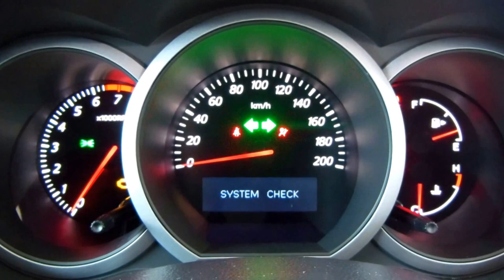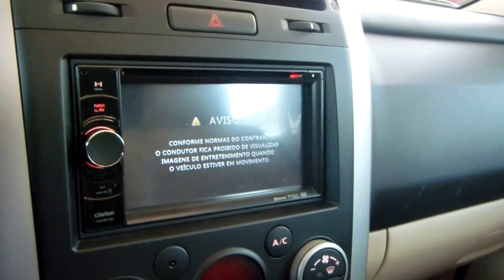Auto Futura TV - Suzuki Grand Vitara 2.0 - 2014 (VENDIDO)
Marca: SUZUKI
Modelo: GRAND VITARA
Versão: 2.0 LIMITED EDITION 4X4 16V
Cor: Marrom
Motor: 2.0
KM: 6110
Nº Portas: 4
Ano: 2014 / 2014
Combustível: Gasolina
Câmbio: Automático
Opcionais: - Ar condicionado
- Direção hidráulica
- Travas elétricas
- Vidros elétricos
- Alarme
- Rádio e CD Player
- Freio ABS
- Desembaçador traseiro
- Air bag duplo
- Teto solar
- Ar quente
- Limpador traseiro
- Rádio
- Garantia de Fábrica
- IPVA Pago
- Pintura metálica
- REVISADO CONCESSIONÁRIA
- Único Dono
- Volante com Regulagem de Altura
- Retrovisores elétricos
- Encosto de cabeça traseiro
- Volante de regulagem de altura
- Porta-copos
- Ar condicionado digital
- Banco elétrico
- Brake light
- Farol de neblina
- Rack
- Injeção eletrônica
- Piloto automático